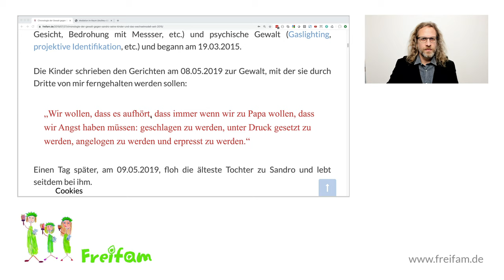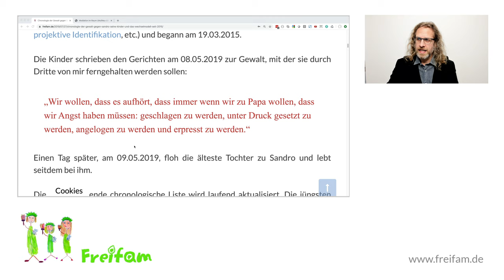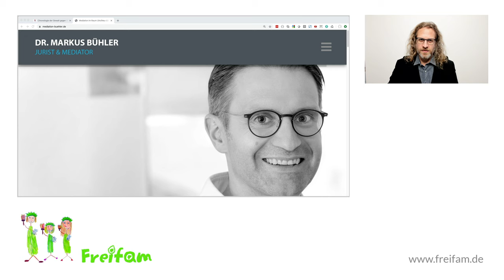Fall Sandro G.: Die Lügen des Familienrichter Dr. Markus Bühler gegen das Wechselmodell (Teil 1)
Sandro G.'s älteste Tochter präsentierte dem Familienrichter Dr. Markus Bühler am Amtsgericht Ulm den Beweis, dass dessen Beschlüsse gegen das Wechselmodell auf einer Lüge beruhen - doch der Richter lehnte den Beweis ab.

Der Artikel zur Chronologie der Gewalt gegen Sandro und seine Kinder